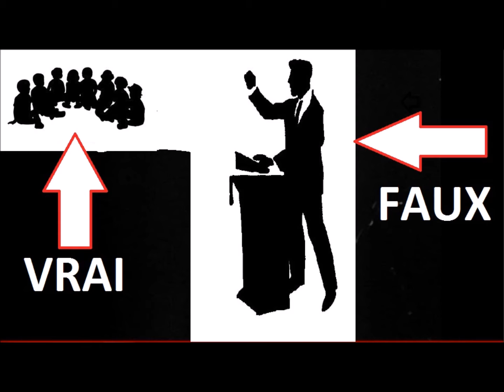EVANGELISER: Encore un mystère ? (Eric Ruiz)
Annoncer l’Evangile, prêcher l’Evangile, évangéliser, est-ce la même chose ou y-a-t-il une nourriture qui a été dévorée là-aussi?